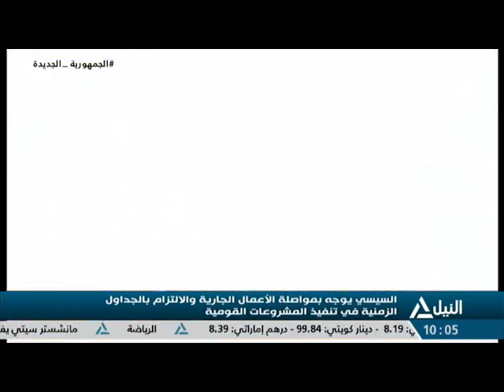نشرة العاشرة صباحا 16-4-2023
متابعة لاهم الأحداث السياسية والعربية والعالمية